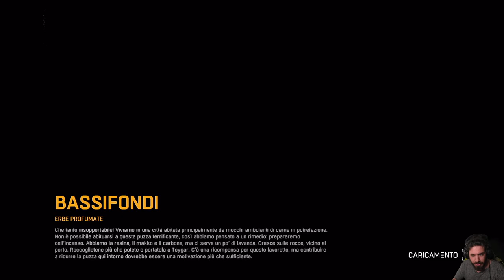Dying Light: Hellraid -20- Tempio di Baal